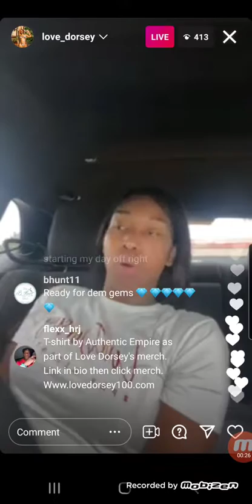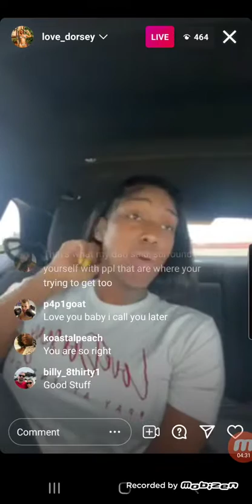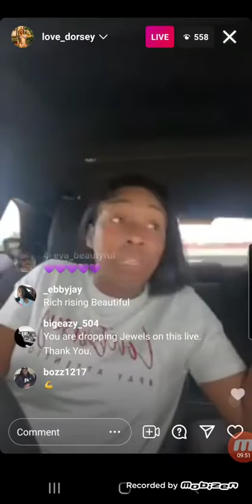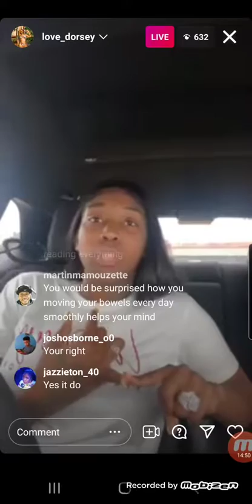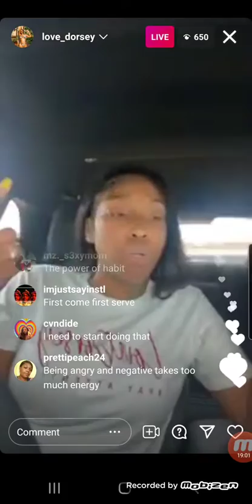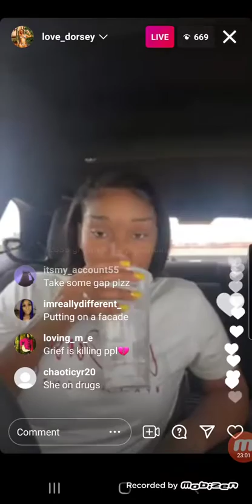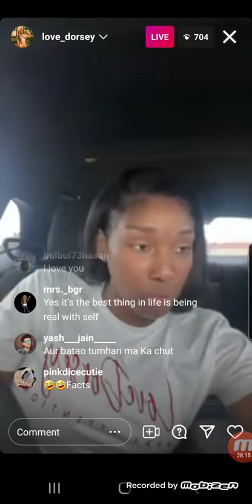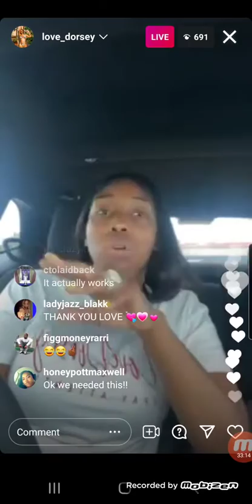Love Dorsey Encouragement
@love_dorsey - insta
Booking# for 1 on 1 Text - (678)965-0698
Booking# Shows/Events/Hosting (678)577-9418